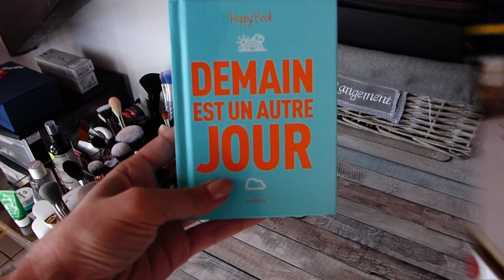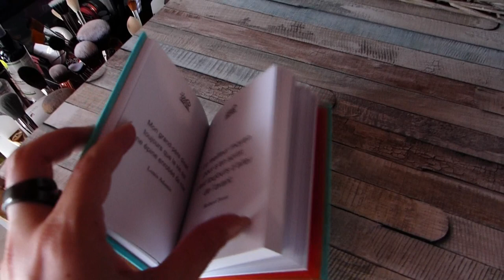RANGEMENT MAKE UP, TRI & BEAUTY ROOM TOUR ... + CONCOURS POUR VOUS !!! 🤗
Vous me demandez cette vidéo depuis le tout début de ma chaîne. Alors voici mon tout premier rangement Make Up !! Dans cette vidéo, je trie, je range, et du coup je prépare un joli concours make up pour vous :-)

Helloooow everybody !!

😌 Il était temps... Et : Nouvelle année ➡️  C'est l'occasion de faire du tri, de ranger, alors autant partager ça avec vous !!

⚠️ Je n'ai pas de matériel pro, je ne suis pas une pro d'ailleurs, j'ai juste un coin de ma chambre dédié à ma passion, alors soyez indulgents 🙏

💕 J'espère vraiment que cette vidéo tant attendue vous plaira, j'ai fait de mon mieux 💕

➡️ Et qui dit rangement ➡️ dit tri !!

Donc j'ai décidé de vous offrir tous les produits NEUFS dont je ne me sers pas, et j'espère que ça vous fera plaisir 💕

🎁 Pour participer, et tenter de remporter un lot (il y en aura plusieurs), c'est très simple :

1⃣ Être abonné(e) à ma chaîne
2⃣ Liker et commenter cette vidéo

📌 Les marques avec lesquelles j'ai décidé de collaborer :

- 15% sur tout le site avec le code Camille15
❤ Bijoux Ana Luisa (livre à La Réunion)
- 10% sur tout le site avec le code NEW10 + réductions supplémentaires avec le code CamilleWakeUp10 ou en passant directement par ce lien
- 15% sur les marques Frudia, Scinic, Some by mi, Purito, Instree etc. & - 10% sur toutes les autres marques du site avec le code INF10CAMILLE
Réductions avec le code CAMWAKE15 + réductions supplémentaires avec mon code de parrainage Yesstyle 9LA6T4
- 10% sur tout le site avec le code NEW823X
❤ Bijoux et litothérapie My Karma, -10 % en passant par ce lien
et - 10% avec le code CAM

📌 Les sites sur lesquels je commande le plus souvent :
- 1001 Pharmacies pour la plupart mes produits skincare (Avène, Uriage, Bioderma etc.)